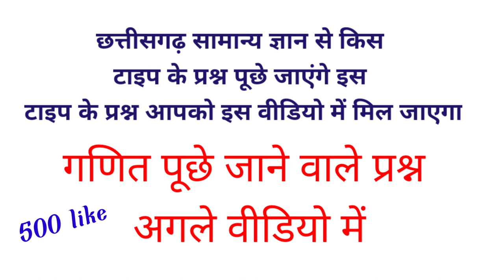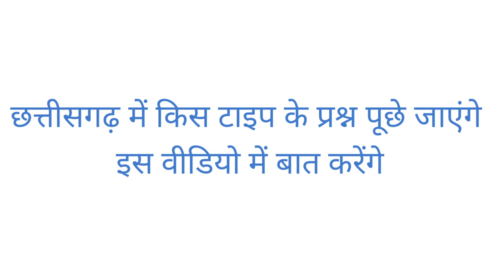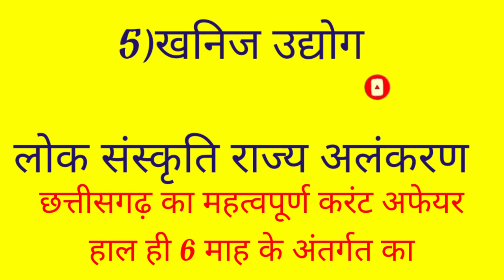CG vyapam/ cg psc/ cg samanygyan se Puche Jane wala questions/ cg gk/ cg current affairs/ cg vacancy